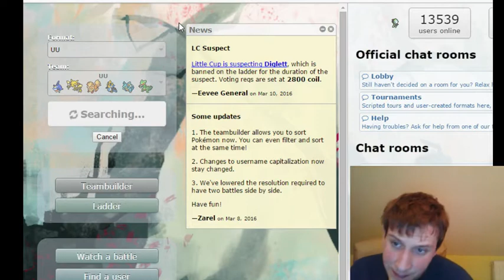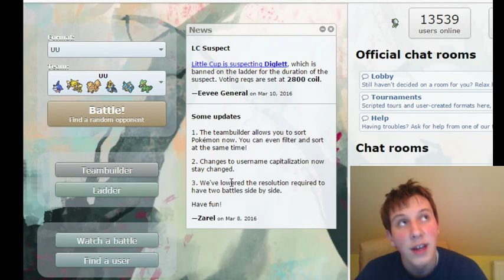Pokémon Showdown UU 1.- Random csaták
Gondoltam visszatérek erre a profilra is, remélem tetszik ez a két csata :D